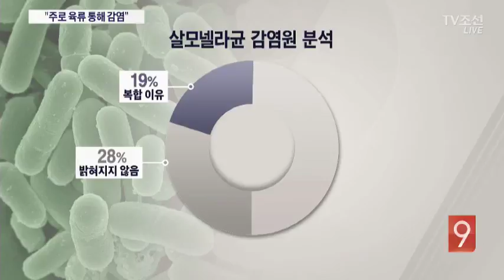살모넬라, 대표적 식중독균…주로 육류 통해 감염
살모넬라균은 우리나라에서 식중독을 가장 많이 일으키는 세균입니다. 주로 고기를 덜 익혀 먹으면 감염되는데요, 햄버거에 들어가는 고기, 패티에 침투할 위험이 크다고 합니다.